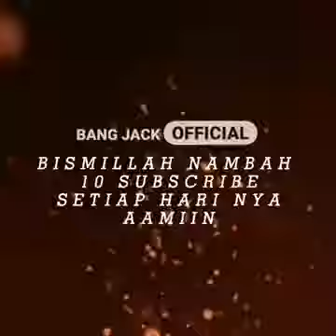Nama cewek cantik jadi gimana bang viral TikTok